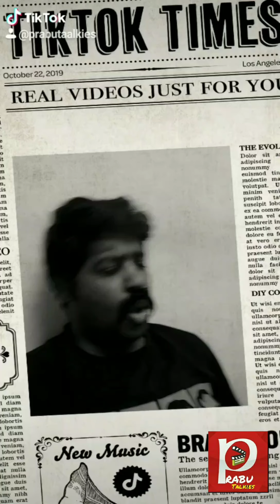இவனுக அடங்க மாட்டானுங்க போலருக்கே🤦